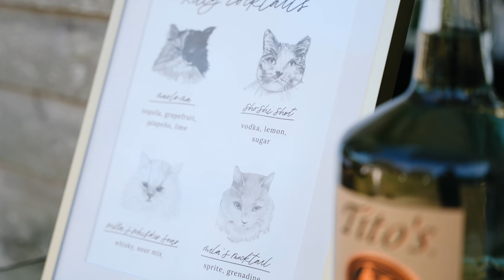Hannah + Devon | Romantic Pastel Wedding | Tree House Vero Beach